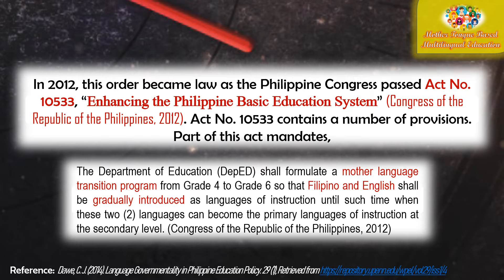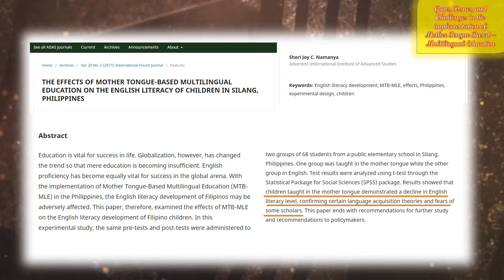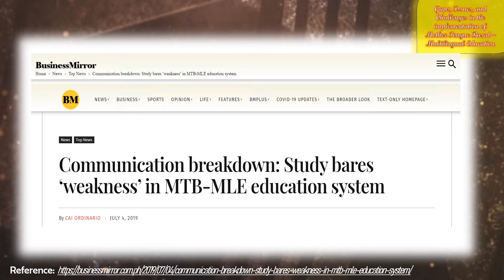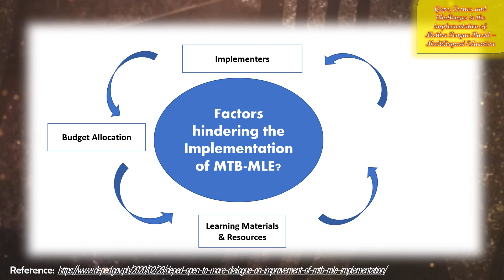PART 3 LANGUAGES IN THE PHILIPPINES FROM PAST TO PRESENT